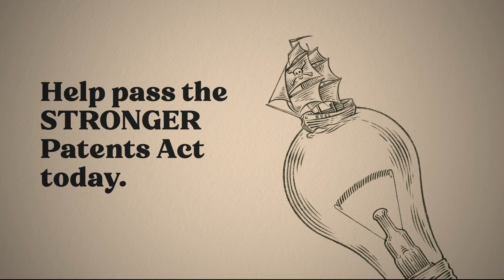Help pass the STRONGER Patents Act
To learn more about how you can help inventors thrive and keep the U.S. patent system strong, visit our